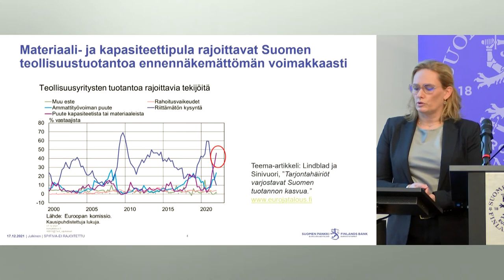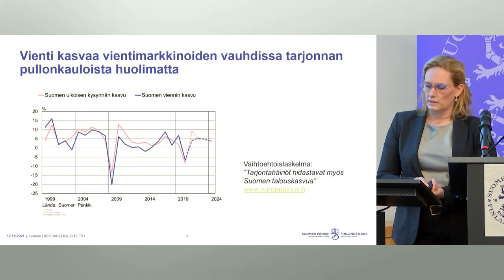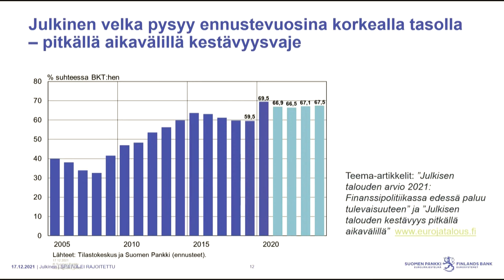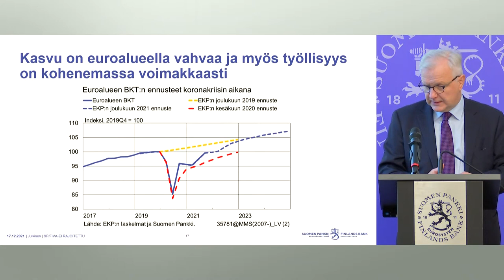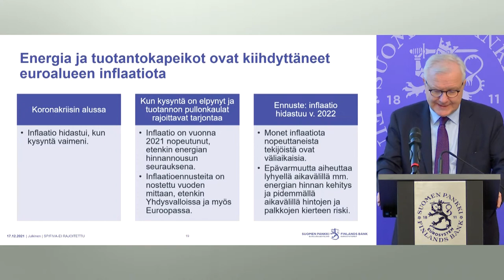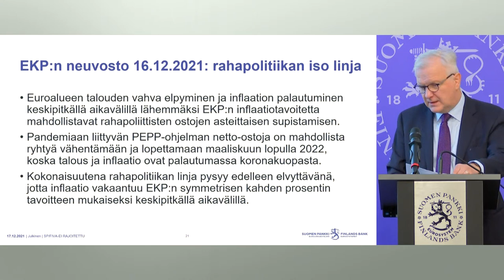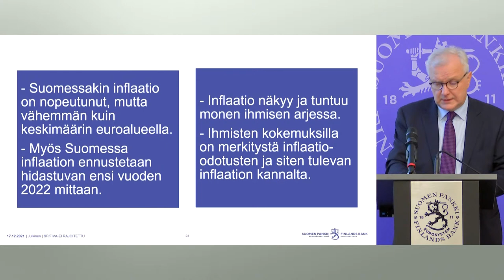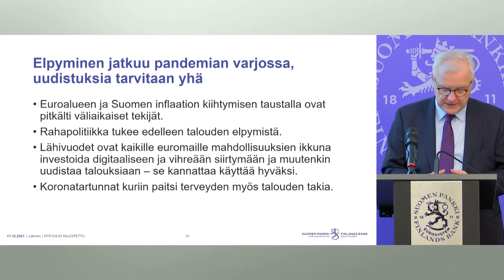17.12.2021 Suomen Pankin tiedotustilaisuus Suomen talouden näkymistä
Suomen talous on selvinnyt pandemiasta paremmin kuin alkuvaihteessa pelättiin. Kuluvan vuoden jälkipuoliskolla pandemiatilanne on kuitenkin heikentynyt ja inflaatio nopeutunut euroalueella. Miltä lähivuosien talouskasvu näyttää Suomessa? Entä tulevien vuosikymmenten? Mitkä tekijät kiihdyttävät inflaatiota ja mitä johtopäätöksiä inflaationäkymistä voi tehdä rahapolitiikan näkökulmasta?

Tervetuloa seuraamaan Suomen talouden näkymiä ja rahapolitiikkaa käsittelevää lehdistötilaisuutta perjantaina 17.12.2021 klo 11.00.

Suomen Pankin pääjohtaja Olli Rehn käy läpi Suomen taloutta ja euroalueen rahapolitiikkaa. Ennustepäällikkö Meri Obstbaum esittelee Suomen talousennusteen vuosille 2021–2024. Lisäksi tilaisuudessa esitellään arvio julkisen talouden kestävyydestä sekä uusi ennuste Suomen pitkän aikavälin kasvunäkymistä.

Suomen Pankki on Suomen rahaviranomainen ja eurojärjestelmän jäsen. Tarjoamme kanavallamme ajankohtaisia ja helposti ymmärrettäviä videosisältöjä, livetapahtumia ja tapahtumataltiointeja niin, että sisällöt ovat kaikkien saatavilla ajasta tai paikasta riippumatta.